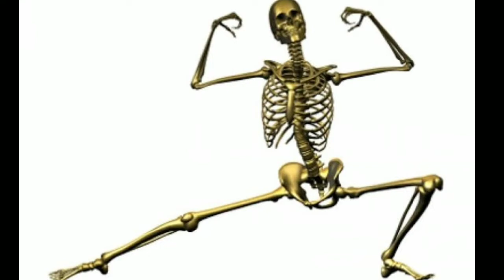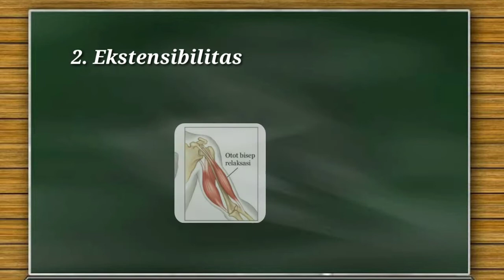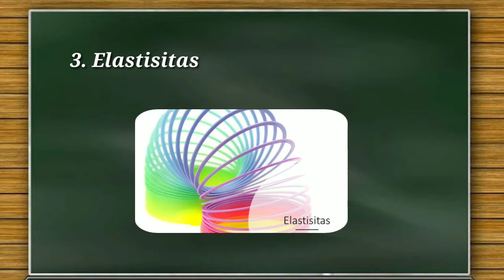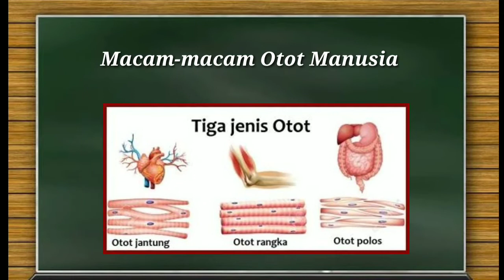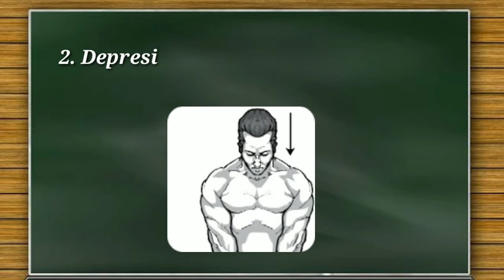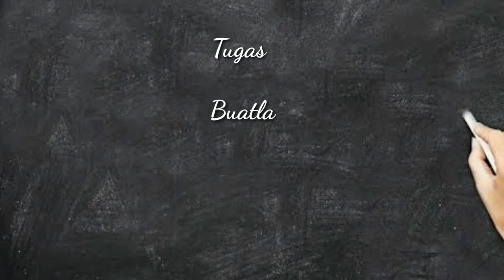TEMATIK 5 - Tema 1 Subtema 2 PB 5&6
Video ini adalah video pembelajaran tematik kelas 5
Tujuan video pembelajaran :
1. Siswa dapat memahami pengertian otot
2. Siswa dapat memahami fungsi otot
3. Siswa dapat memahami karakteristik otot
4. Siswa dapat memahami macam gerak otot
5. Siswa membuat cover buku dengan baik

"Tetao Semangat! Walau terpisah oleh jarak"